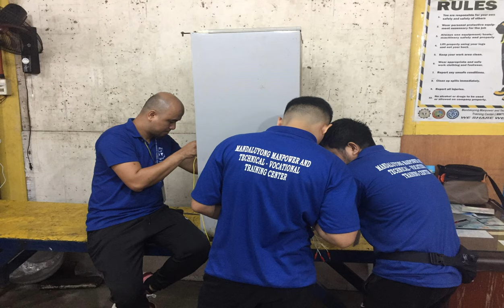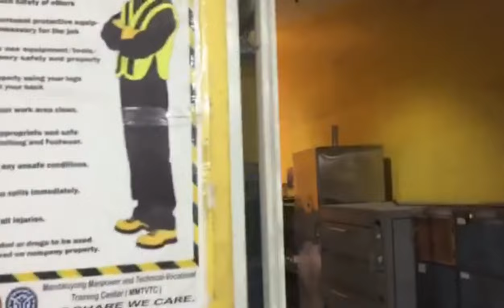RAC# 132 Batch 18 MMTVTC Student in Actual Training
DomRAC NC Student Batch 18 Training
This anther LINK to watch: